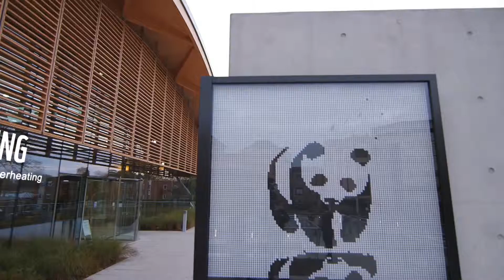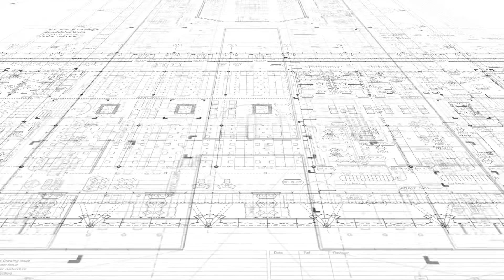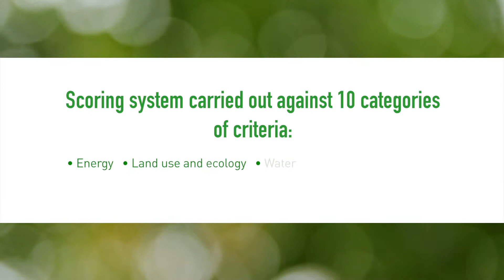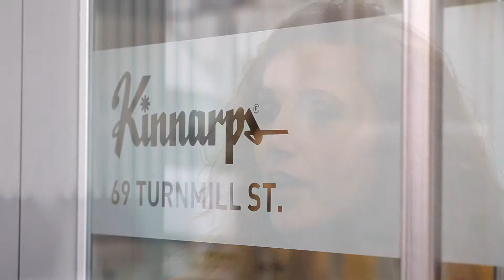Kinnarps WWF HQ Woking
We shot this case study video over 5 visits to site and it includes some nice timelapse sequences and interview footage taken on location.